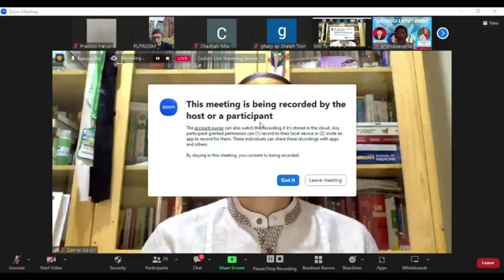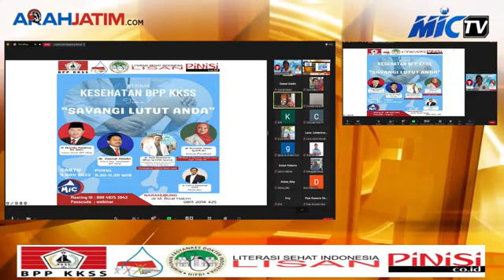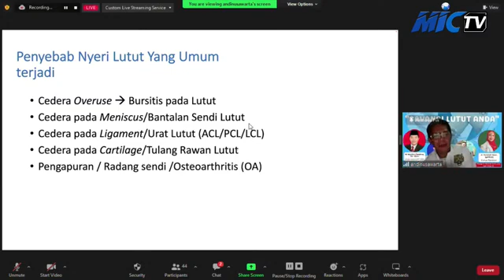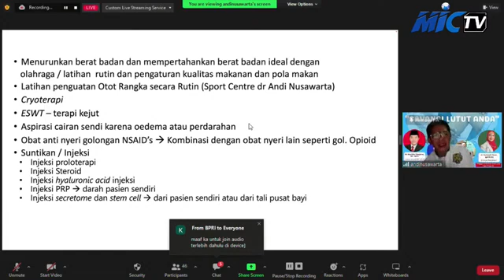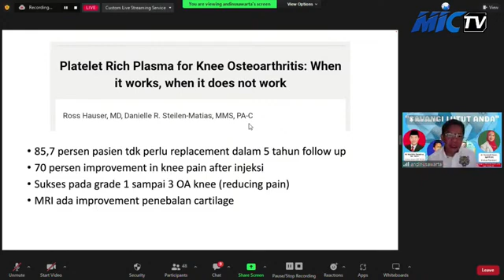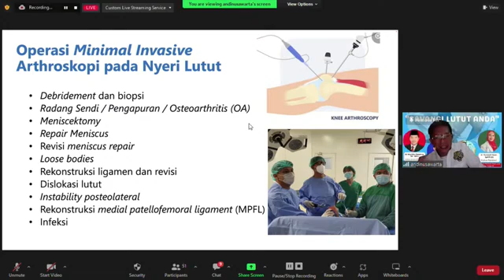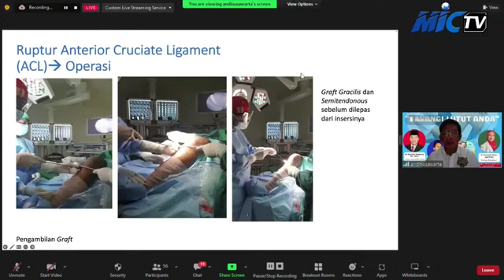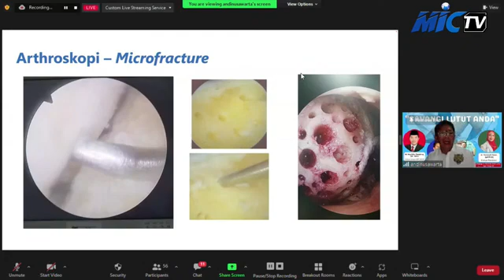WEBINAR SAYANGI LUTUT ANDA - PENANGANAN TERKINI NYERI LUTUT dr Andi Nusawarta MKes SpOT (K-Sport)